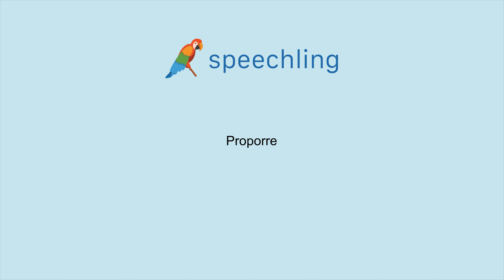이탈리아어로 "제안하다" 말하는 법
남자 목소리 :
Proporre

여성 목소리 :
Proporre

남성 음성 번역 :
제안하다

여성 음성 번역 :
제안하다